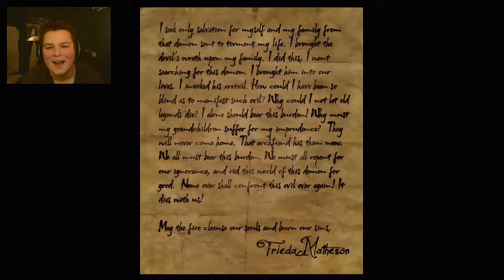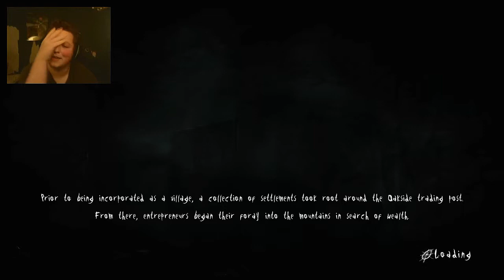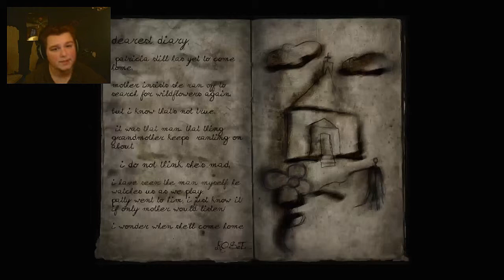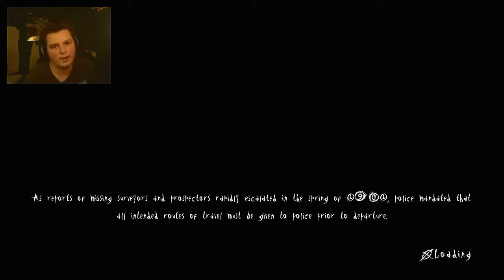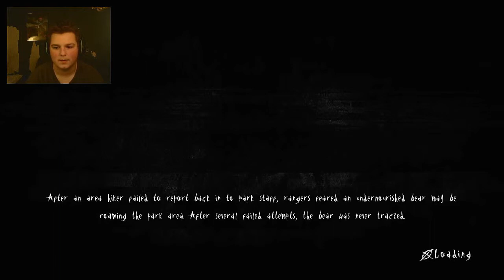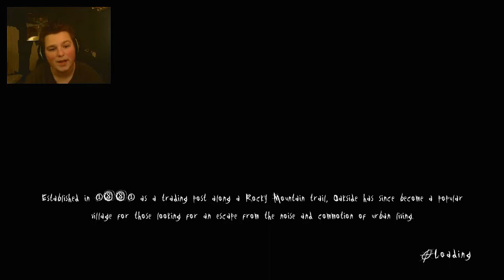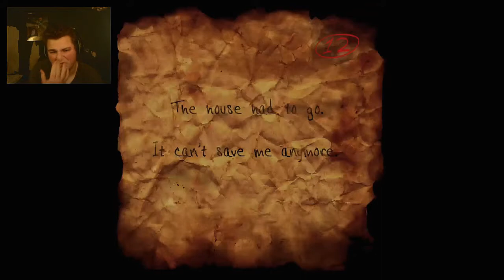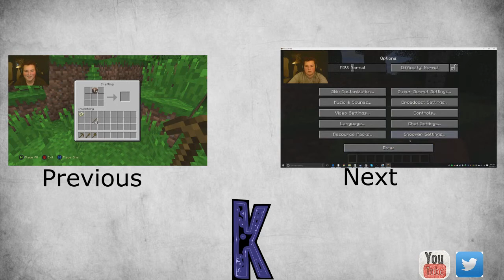Slender The Arrival part 4 | I DON'T KNOW WHERE TO GO!!!